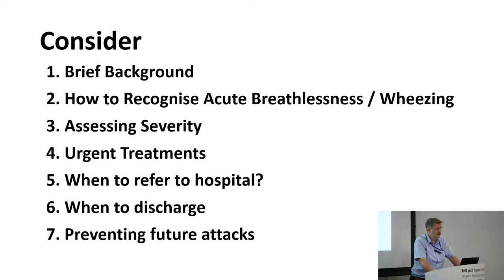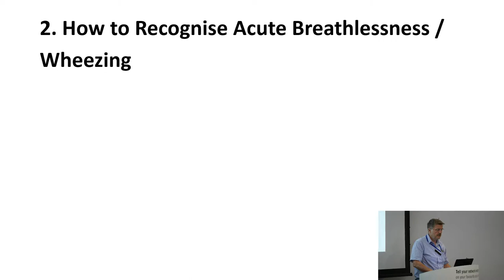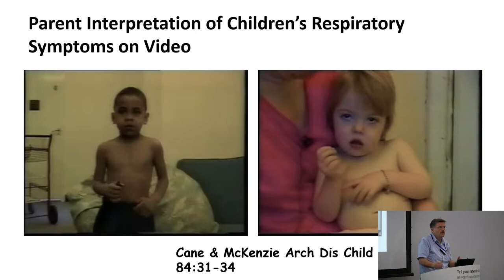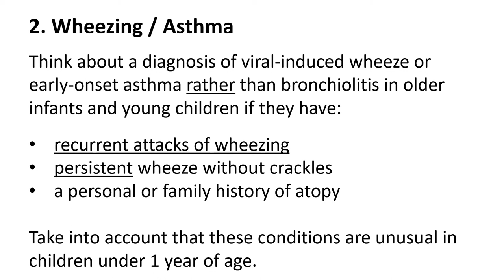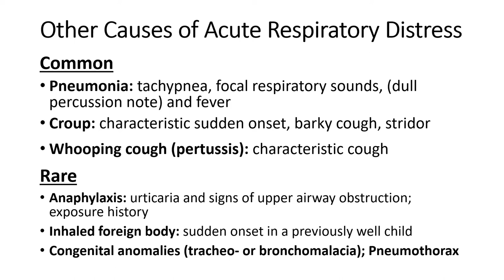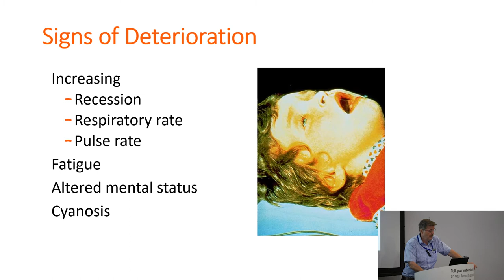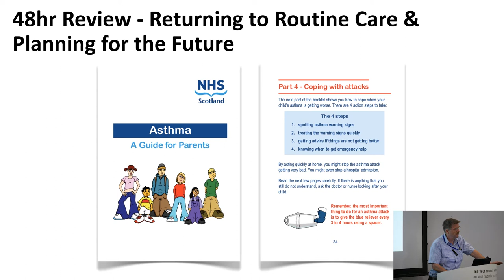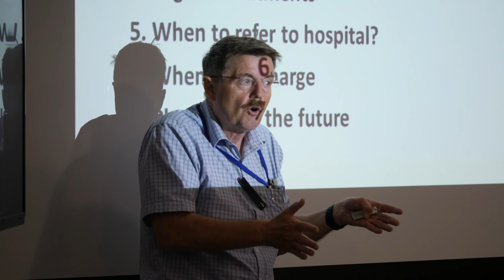Acute Breathlessness/Wheezing in Children - Dr James Paton